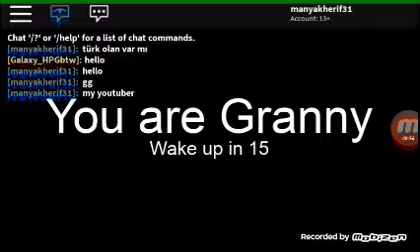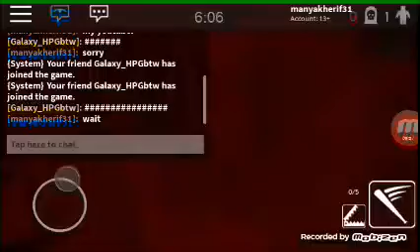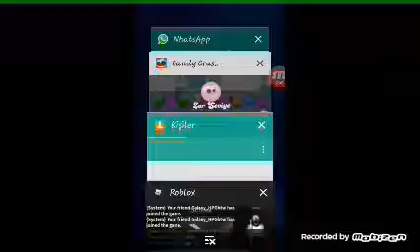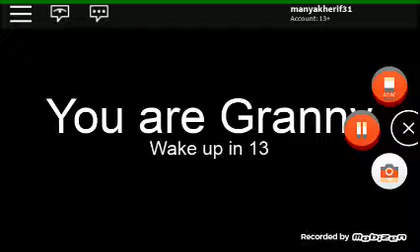Hep ben graany